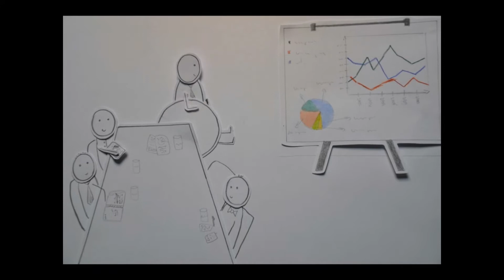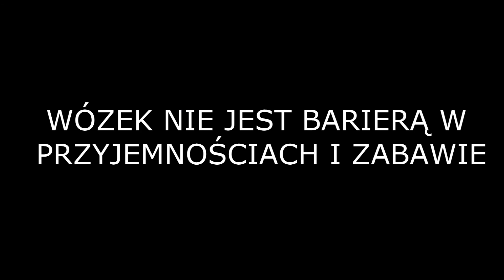Przełamać bariery Emilia Czaplejewicz Anna Chlapek